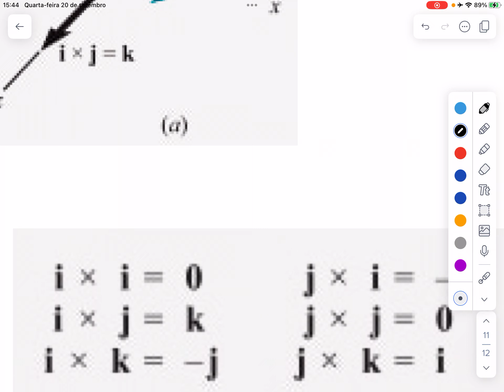Mecânica Geral para Engenharia Civil - aula 1.22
Introdução ao Produto Vetorial.